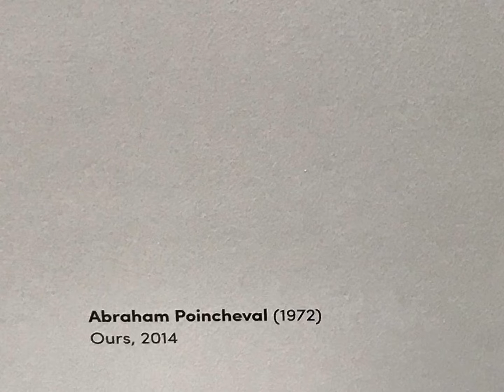First impression of the Voorlinden museum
Voorlinden museum is located in Wassenaar, very close to The Hague. It has a nice spacious museum building, wonderful garden and surrounding area! The biggest Dutch national park is just at the west side of the museum. Museum has wide collections of  quality modern art!  It’s very good first impression